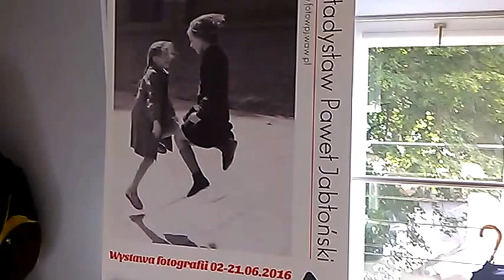DAMY RADĘ,GDY MAZUR ZA DORADZANIE NA STRONĘ PEPICZKÓW PRZEPĘDZIMY I PO LICHWIE!!!